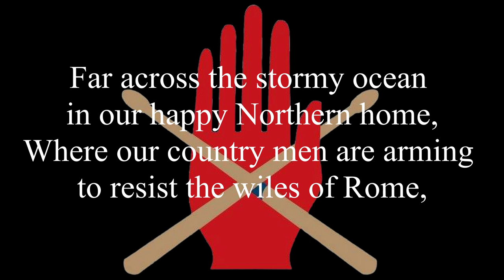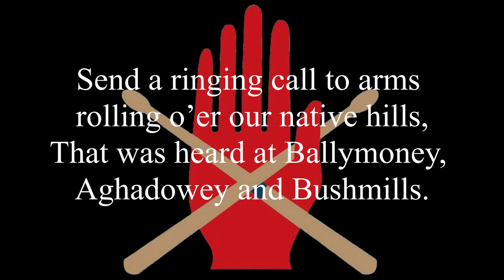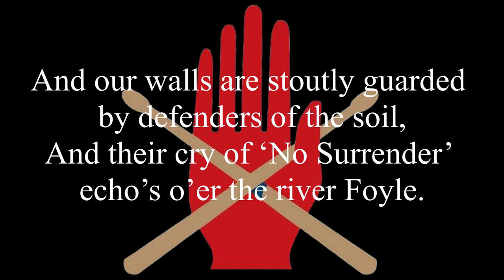The Union Cruiser